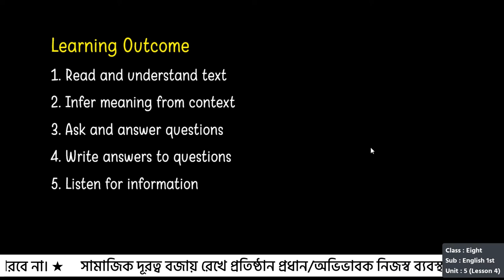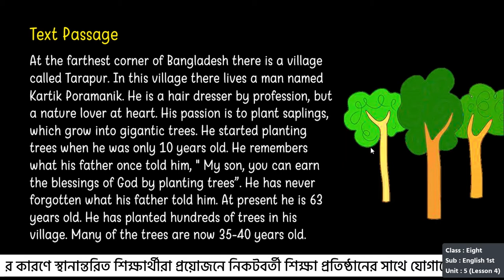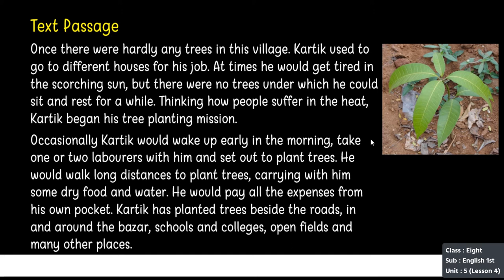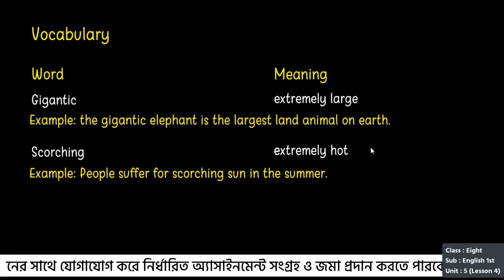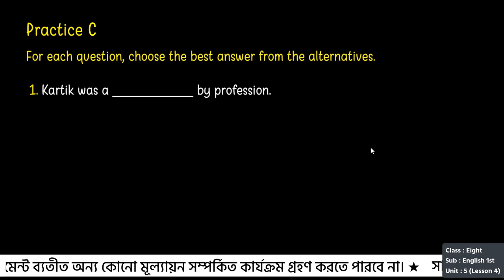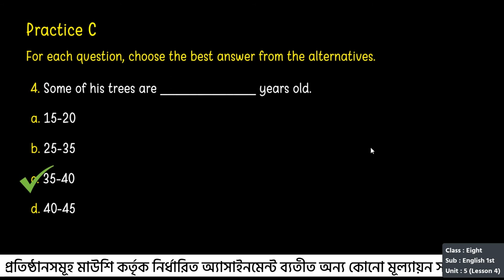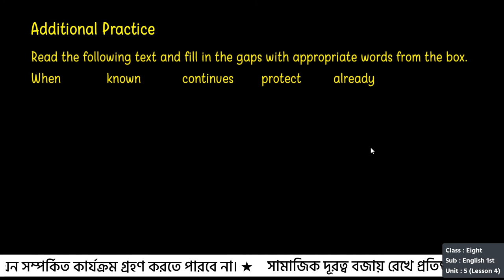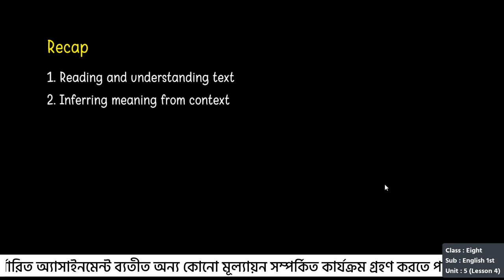Class Eight । English । Unit 5: Making a difference । Lesson 04: Man who loves trees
In this class we will learn about 'Lesson 04: Man who loves trees of Unit 05: Making a difference' from the English For Today book.